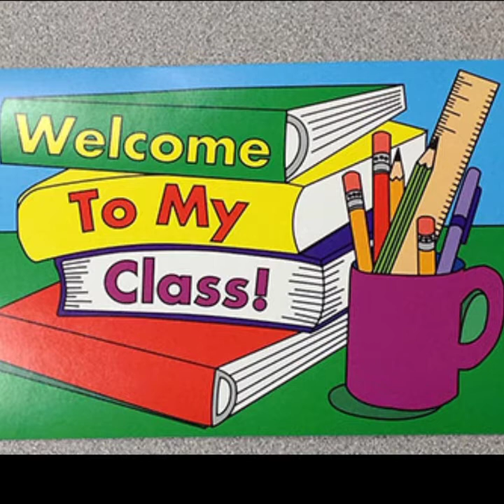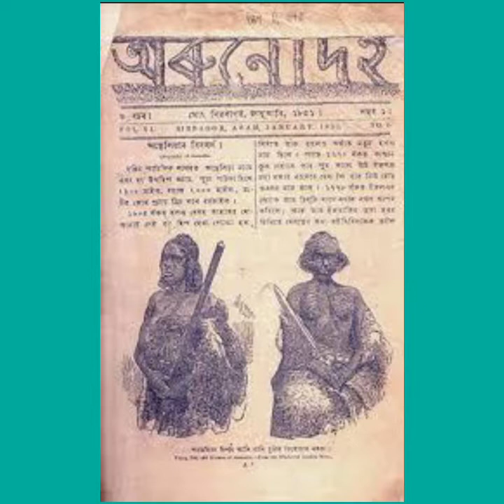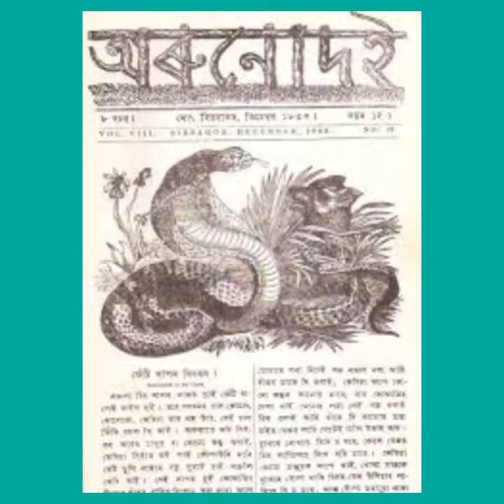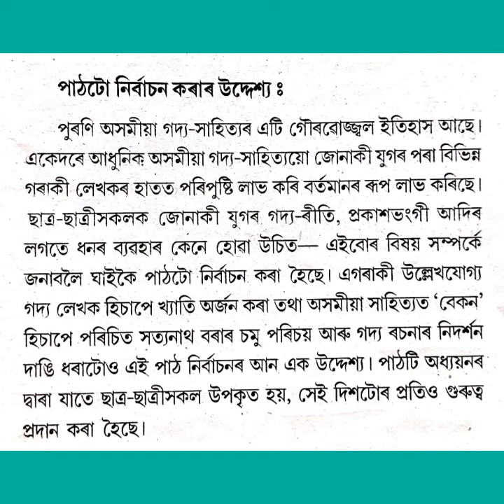Class11 assamse dhanar byabohar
ধনৰ ব্যৱহাৰ সত্যনাথ বৰা